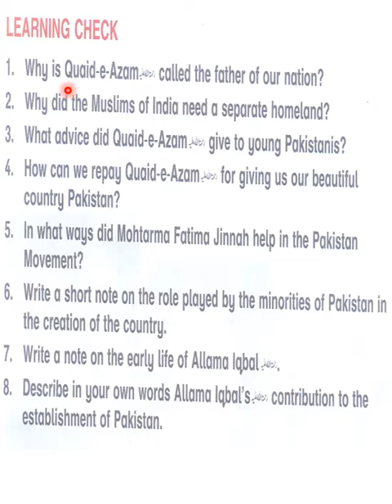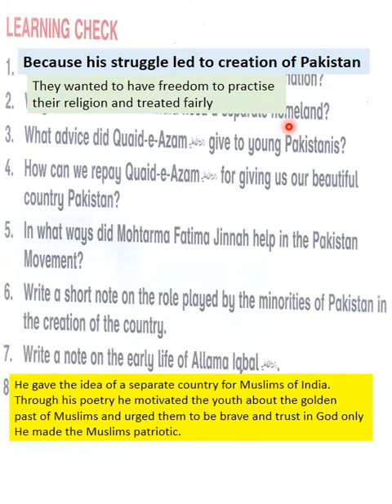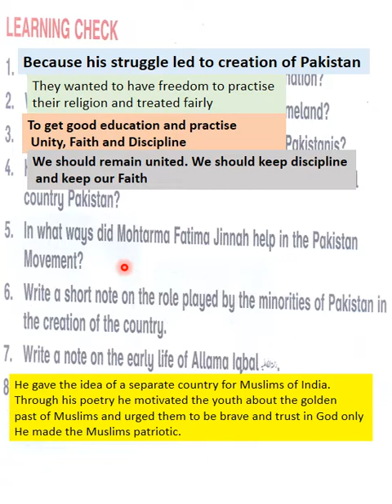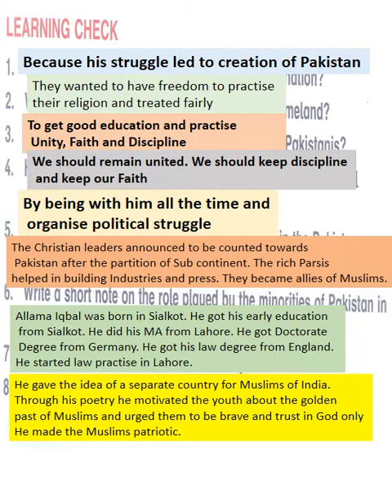Know Your World Class 4 Unit 4 part 10 Page, 41 Learning Checks. Solved Answers. Making of Pakistan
Know Your World Class 4 Unit 4 part 10 Page, 41 Learning Checks. Solved Answers. Making of Pakistan. Why Quaid Azam is called father of the nation? Why did Muslims of India want a separate country? Short note on role of Allama Iqbal's early Life. Role of minorities in making of Pakistan?